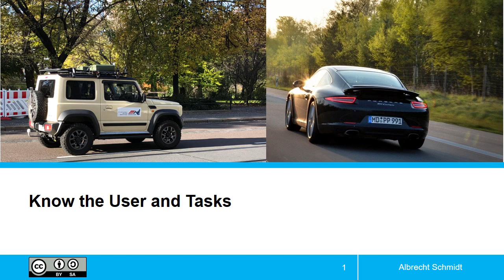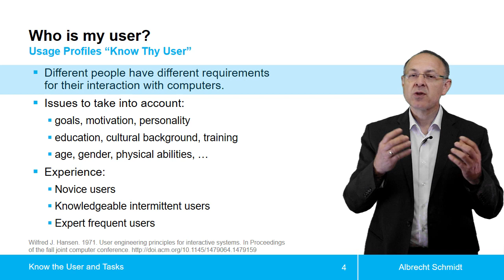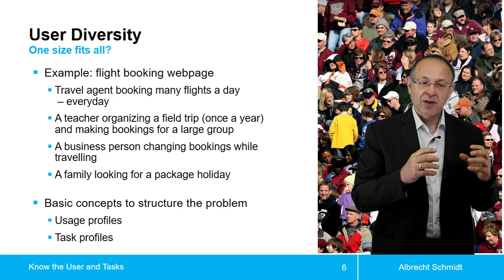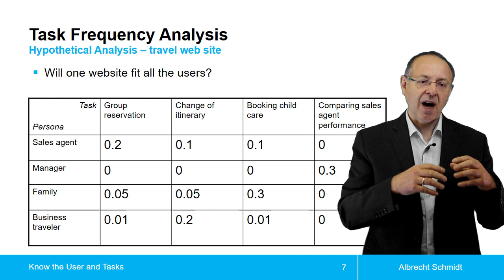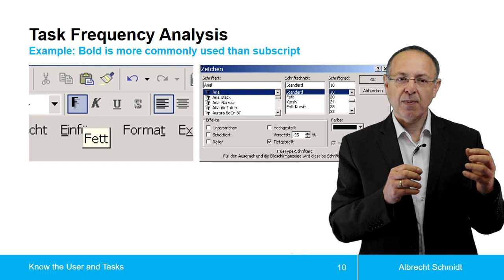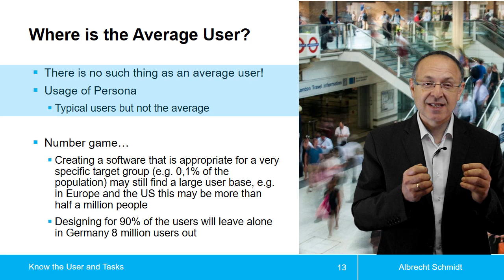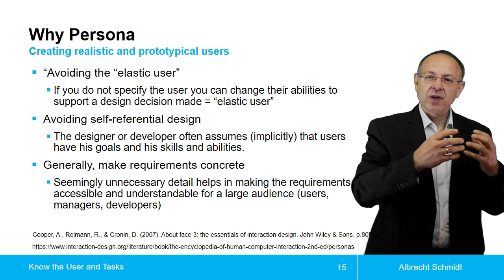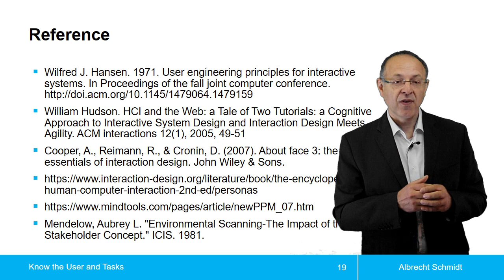Know the User and Tasks / Kenne die Benutzerinnen und Benutzer und ihre Aufgaben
Know the User and Tasks in Human-Computer Interaction

Themenblock  Kenne die Benutzerinnen und Benutzer und ihre Aufgaben aus der Vorlesung Mensch-Computer-Interaktion.